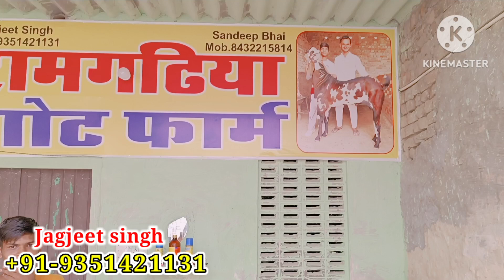अच्छी ब्लडलाईन के बिटल गोट्स || Rare Quality Beetle goats collection jagjeet Singh ke pass